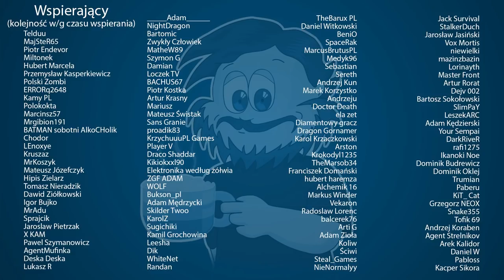Star Citizen - Wsadzili mnie do paki!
Jeśli chcesz zacząć przygodę z Star Citizenem, to proszę do rejestracji użyjcie mojego linka
Dzięki temu dostanę dodatkowe środki do gry :-)

Dołącz do społeczności fanów kanału na Discord!

Linki!